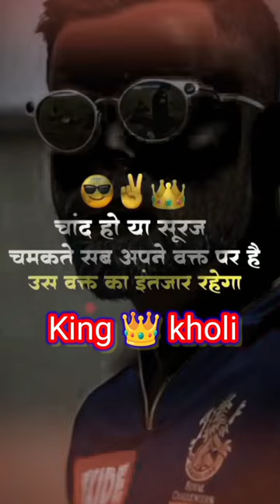virat kohli attitude 😎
virat kohli attitude 😎 viratkohli cricket Virat Kohliattitude

crworld cup 2023 highlights
icket highlights 2023
india vsPakistan match
new jarsi टीम India
Australia vs India
cricket highlights 2023 india vs pakistan
india vsPakistan match
world cup 2023 highlights today
women's world cup 2023 highlights today
today world cup match live
cricket highlights 2023 india vs australia
cricket highlights 2023 india vs australia 1st odi

king 👑 attitude status video
world cup 2023 highlights match